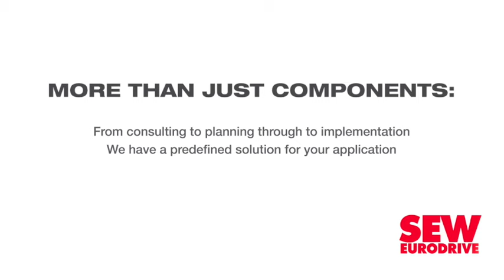Eskom says generation recovery plan gathering momentum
During a State of the System address hosted on Friday, Eskom confirmed its generation recovery plan (GRP) is making tangible progress, with various coal-fired power station units having been refurbished, repaired or optimised.